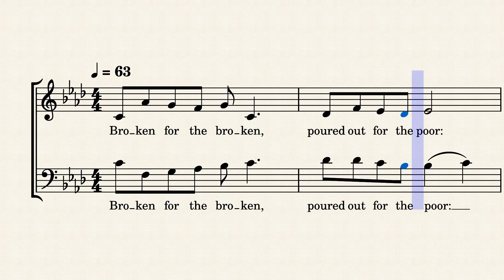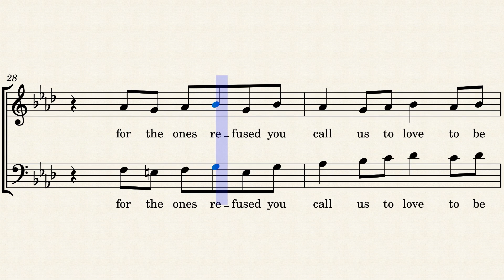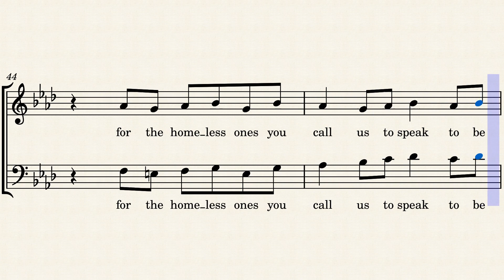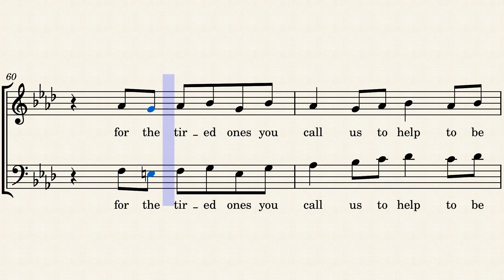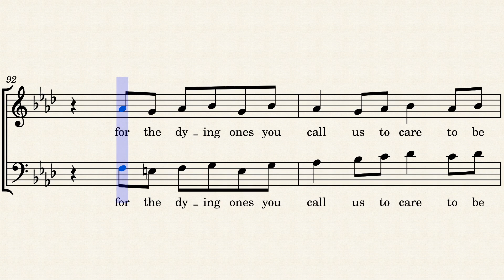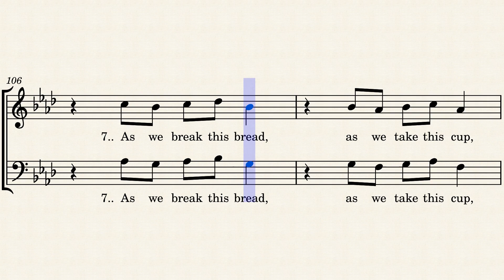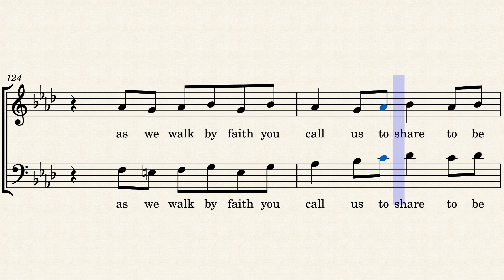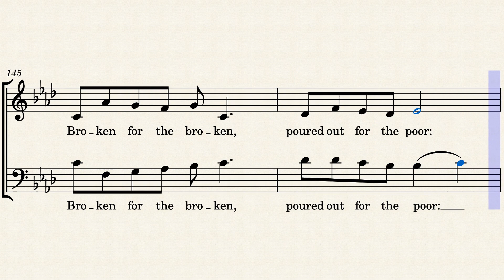Broken for the Broken Tenor-Bass - de Silva